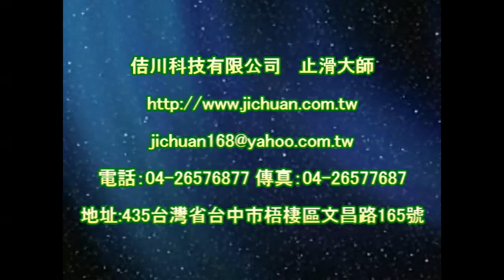1131 Community Lane Stereoscopic Anti Slip Tile Pebble Paving Floor Anti Slip Treatment video